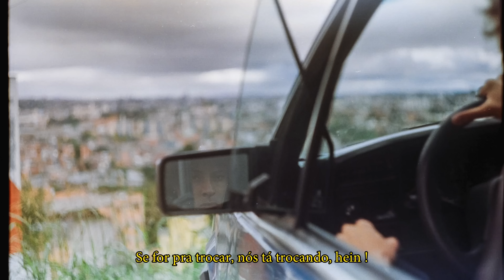TUBARÃO X RYANZIN | PRIMEIRA FASE | 381ª BATALHA DA ALDEIA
AGRADECEMOS A MusicPRO TODO APOIO

PHILIPS
Sua festa com um som impecável com as Party Speaker da Philips.

Bob13 - @bob13oficial
Alva - @alvaflex

Ficha Técnica
Design - Bruno Masinham  @brunomassinham
Diretor  - Carlos Colosso @coolosso
Diretor Técnico  de transmissão ao vivo  -  Yost @yostaldeia / @vermores
Tecnico de Som -  CDR @caraderatto -  DJ BE @begrind - Keid @_keiddy
Drone - Danilo Tamashiro - @danilo.tamashiro
Cameraman 1 - Caique Alves @caiquealvx
Cameraman 2 - Rodrigo Rod - @__rdrigo
Cameraman 3 - Safira - @safirazn___
Editor de vídeo: Anderson Peixoto @andersonpeixoto_